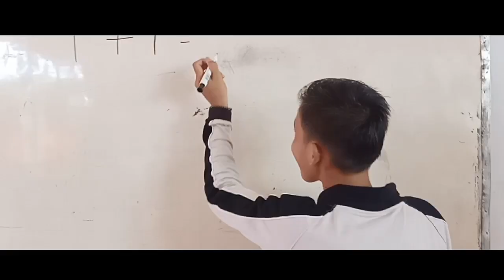Short Film "Murid Anti Matematika" By SMANSA BUNGKU TENGAH